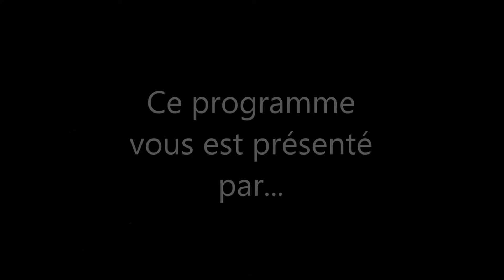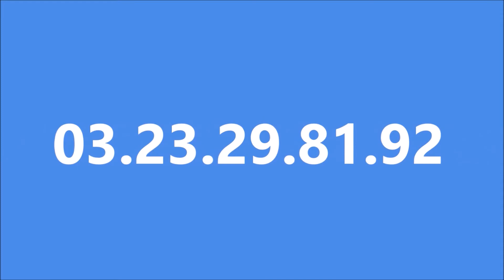Fred fait son cinéma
Fred détaille pour vous 3 films